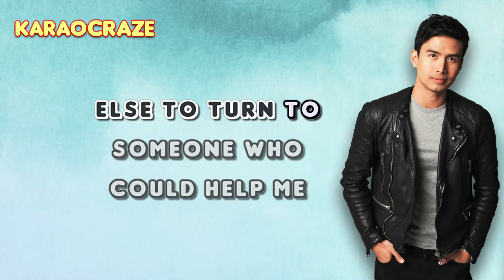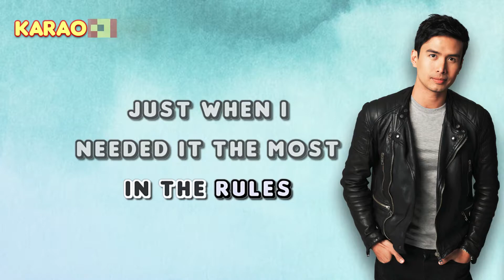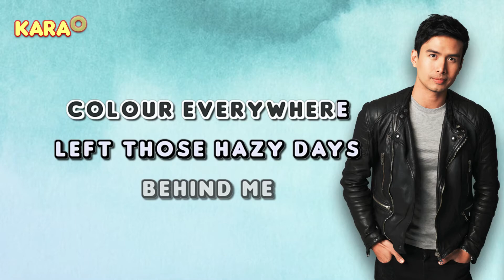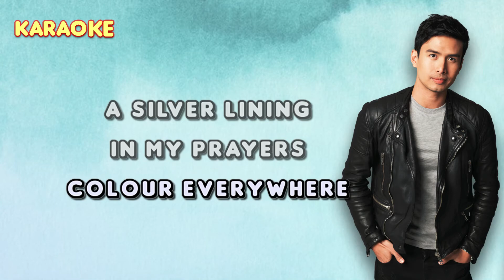COLOUR EVERYWHERE - Christian Bautista 🎙️ [ KARAOKE ] 🎶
(from "Christian Bautista" 2004 album)

Lyrics:

Used to seeing black and white
Never really in between
Waiting for the love of my life
To come into my dreams
Everything is shades of gray
Never really blues or green

Needed someone else to turn to
Someone who could help me learn to see
All the beauty that was waiting for me

You, you put the blue back in the sky
You put the rainbow in my eyes
A silver lining in my prayers
And now there's colour everywhere

You put the red back in the rose
Just when I needed it the most
You came along to show you care
Everywhere

My life is so predictable
Never any mystery
But ever since you shined the light
All of that was history
Now I have a hand to hold
And a reason to believe
There's someone in my life worth living for
I was hanging around just wishing on a star
To put the happines back in my heart and...

Oh yeah...

You care and now there's colour everywhere

Left those hazy days behind me
Never to return again
Now they're just a fading memory
Coz baby it's all so clear to see
The beauty that is waiting there for me

colour everywhere karaoke
christian bautista karaoke